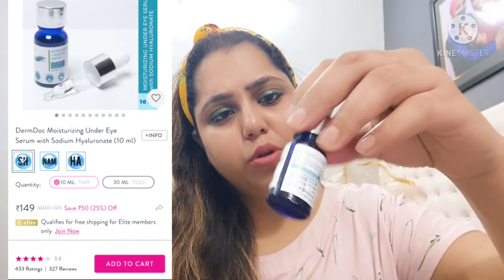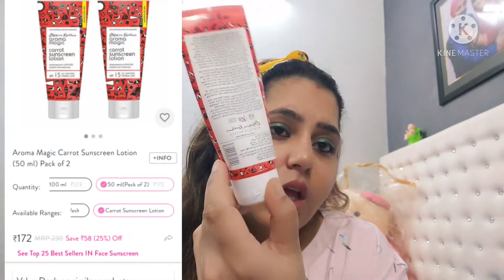Purplle skincare haul /Alps godness/dermadoc product reviews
officialbhawnakanjwani

bye